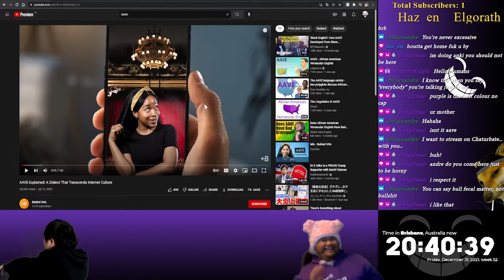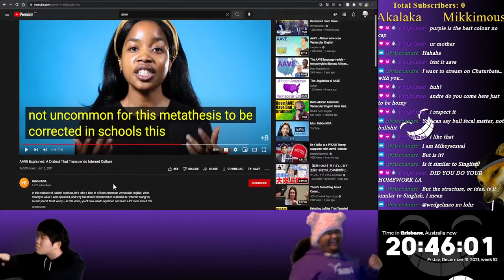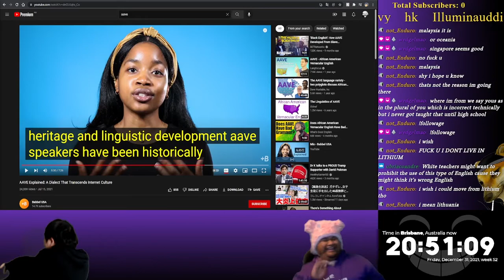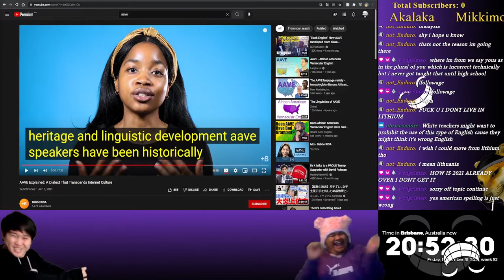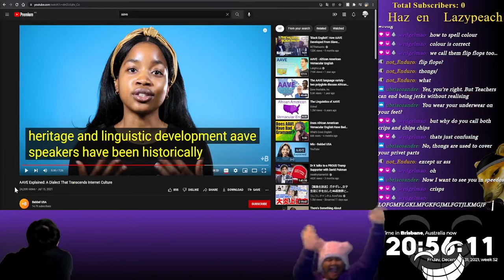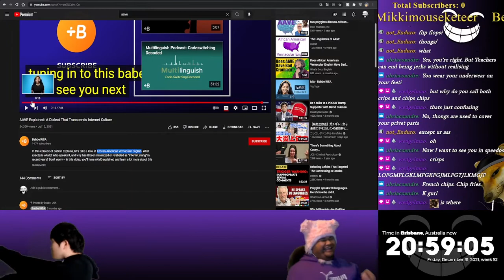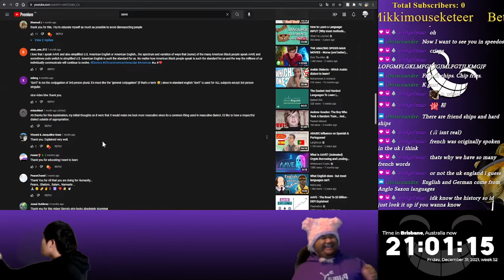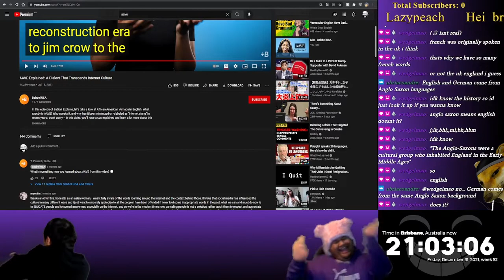AAVE I don't like your girlfriend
It's harmful to the black community if you use AAVE and you're not black. Stap.

New to this channel? My name is Mikey Nakada, half Japanese half Filipino living in Australia, not single and kinda gay. I like to laugh at a lot of things and with this channel, I want to share the laughter with you. Let me know what other things we could laugh about in the comment section!